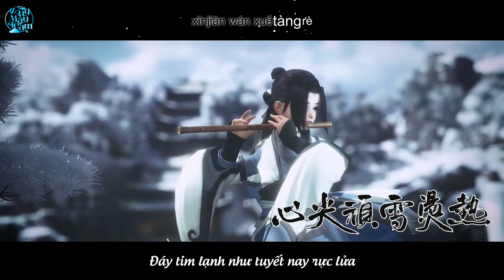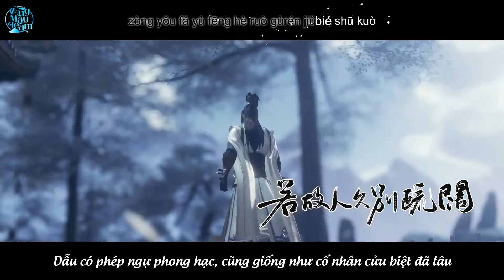[VIETSUB+KARA] Cựu Tuyết Mãn Sơn Hà 《旧雪满山河 》- Luân Tang | 《【纯阳】（剑网3十二周年原创）》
【Thuần Dương】Cựu Tuyết Mãn Sơn Hà (Kỷ niệm tròn 12 năm bản gốc Kiếm Võng 3) 《【纯阳】旧雪满山河 （剑网3十二周年原创）》

MÔ TẢ:
Tác từ：A Chước 《阿酌》
Tác khúc：Bách Xuyên Rebellious 《百川Rebellious》
Biên khúc：Bách Xuyên Rebellious 《百川Rebellious》
Hỗn âm：Tiểu Ngô Thái Thái 《小吴太太》
Diễn xướng：Luân Tang 《伦桑》
Hòa thanh：Luân Tang 《伦桑》
PV：Tử Khuynh Nhi 《紫倾儿》
Đề tự：A Lâm 《阿琳》
Thiết kế: Thập Nhất 《十一》
Xuất phẩm：Phòng làm việc Tang Hải Kỷ 《桑海纪工作室》
LỜI:
纯阳皓雪照故里山河
十方天地他凭剑走过
江湖又岂止 卷中诗歌
仙人多费笔墨
他道久蹉跎
幸有故梦可予我
曾逢疏眉朗目 抬眼醉星河
心尖顽雪烫热
明知天意巍峨
偏将心意轻赊
愿仗剑 镇山河 如何守一人安乐
三经妙旨未曾教悉我
也曾披肝沥胆淬魂魄
剑锋举世无双亦落拓
称 天下除我 皆为俗客
终是大梦滂沱
故事多巧合
昨日少年今似我
卜算一饮一啄 长风起萍末
离别仍不及说
他年月又照彻
纯阳皓雪如昨
纵有法 驭风鹤 若故人久别疏阔
如何岁月尽头重逢我

Trans: Điềm Điềm
Sub+Encode: Meii
Effect: Kirena Jang
VUI LÒNG KHÔNG MANG BẢN DỊCH ĐI NƠI KHÁC KHI CHƯA CÓ SỰ CHO PHÉP

★Nếu có bất cứ vấn đề gì liên quan đến video vui lòng liên hệ qua Facebook hoặc comment trực tiếp dưới video, chúng tôi sẽ xóa video nếu vi phạm bản quyền
✨Xin chân thành cảm ơn✨ Chúc mọi người nghe nhạc vui vẻ~